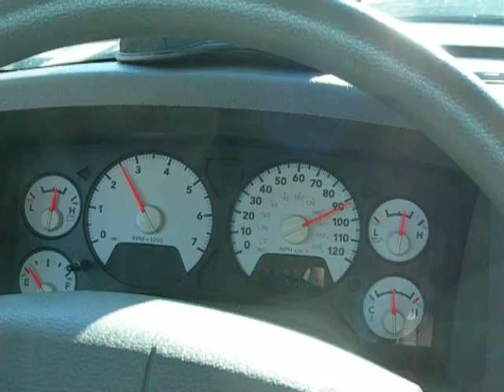DSCN7883 DODGE RAM1500 5.7 HEMI IN VIAGGIO AUTOSTRADA SENZA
DSCN7883 DODGE RAM1500 5.7 HEMI IN VIAGGIO AUTOSTRADA SENZA LIMITI